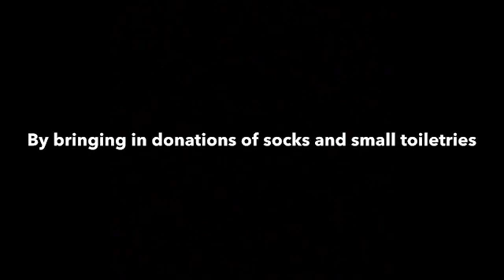Soctober 10 21 19